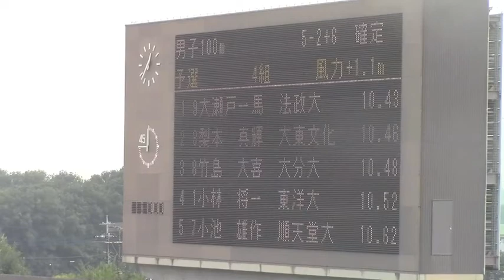2014日本インカレ陸上 男子100m 予選4組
天皇賜盃第83回日本学生陸上競技対校選手権
2014年9月5日 埼玉・熊谷スポーツ文化公園陸上競技場
■男子100m予選 4組 (風 +1.1)
1着 9ﾚｰﾝ  10.43 　[528] 大瀬戸一馬 　法政大 / 福岡
2着 3ﾚｰﾝ  10.46 　[268] 梨本　真輝 　大東文化大 / 千葉
3着 8ﾚｰﾝ  10.48 　[912] 竹島　大喜 　大分大 / 大分
4着 1ﾚｰﾝ  10.52 　[406] 小林　将一 　東洋大 / 埼玉
5着 7ﾚｰﾝ  10.62 　[157] 小池　雄作 　順天堂大 / 千葉
6着 5ﾚｰﾝ  10.66 　[565] 山崎　勇哉 　新潟医療福祉大 / 新潟
7着 2ﾚｰﾝ  10.67 　[797] 浦川　和希 　大阪体育大 / 奈良
8着 4ﾚｰﾝ  10.72 　[607] 奥村　椋次 　愛知学院大 / 愛知
9着 6ﾚｰﾝ  10.87 　[879] 足立　達也 　広島大 / 広島